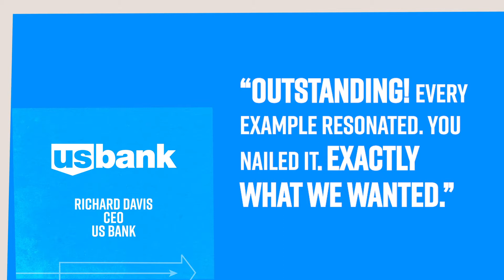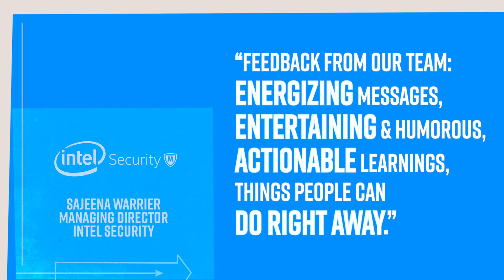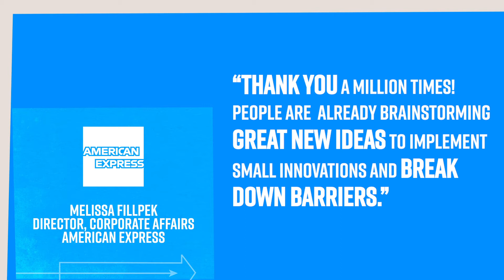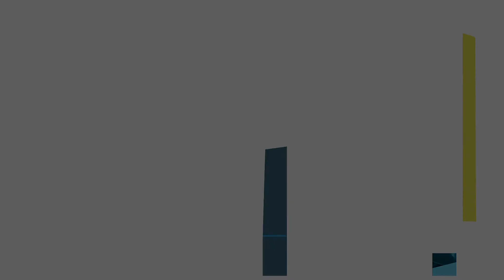Live Jazz Innovation Experience with Josh Linkner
Josh Linkner is a Creative Troublemaker. He passionately believes that all human beings have incredible creative capacity, and he’s on a mission to unlock inventive thinking and creative problem solving to help leaders, individuals, and communities soar.